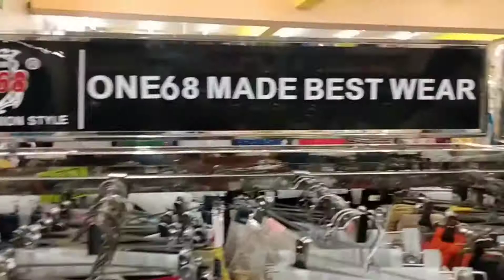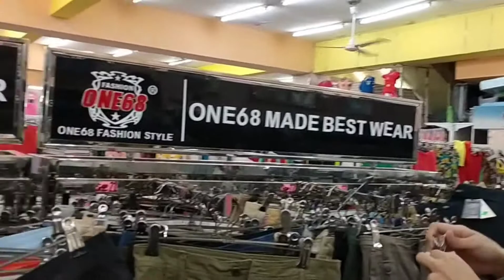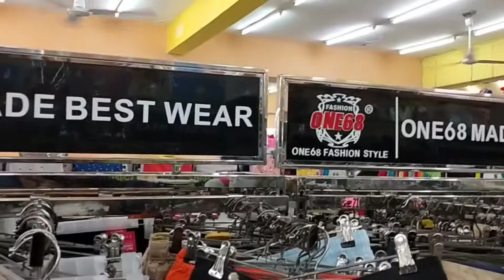pamasko ng mga Batang Makulit